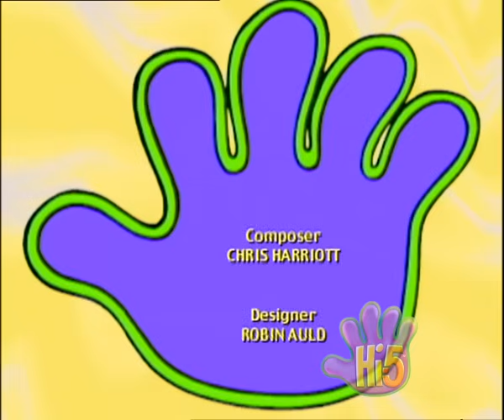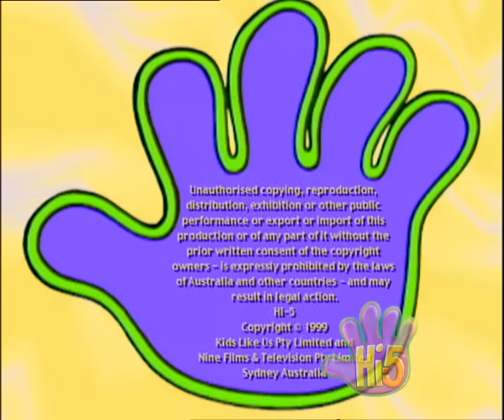Hi-5 Season 1 Episode 16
Join us live in concert in our brand new stage show Hi-5 House of Dreams!

Hi-5 House of Dreams Tickets